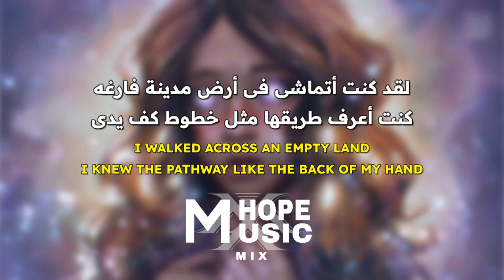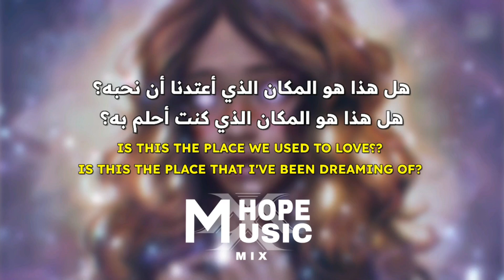'أين رحلت أيها الشئ البسيط'| Keane- Somewhere Only We Know (Lyrics)/ مترجمه للعربيه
🚫رجاء عدم النسخ والنشر تعد سرقة تعب الغير🚫⚠️
أعتذر على أى أخطاء
[روابط صفحاتى الاخرى]
-صفحة هوب ميوزيك

-أغانى اجنبيه حزينه.. 🌼
اغانى التيك توك الشهيره🌼
-اغانى بانقتان🌼
-أغانى كيبوب مشهوره🌼
-أغانى راب 🌼

رجاء لا تنسى الإشتراك لدعم قناتى وشكرا لك... 🤍